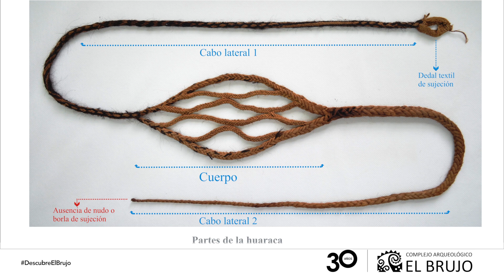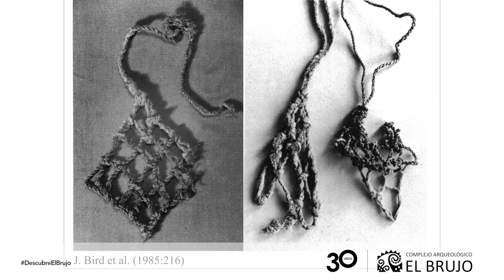Acceso permitido | Honda Lambayeque